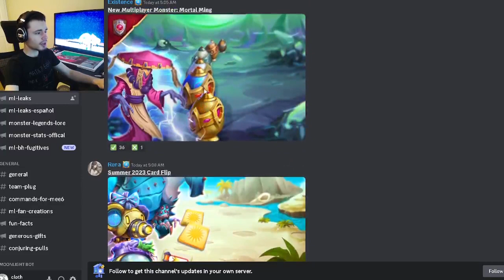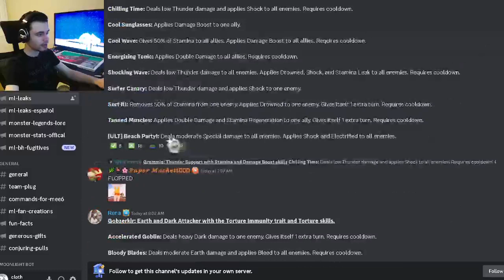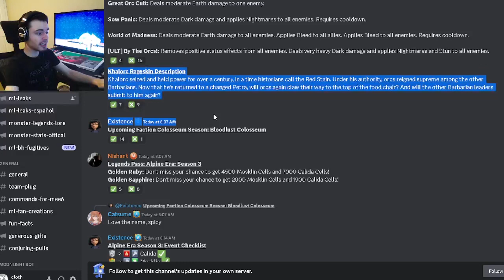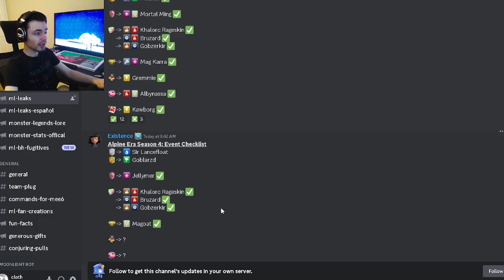Monster Legends NEW Summer Monster & OP Monster Skills LEAKED!